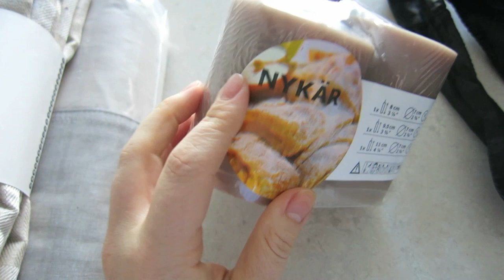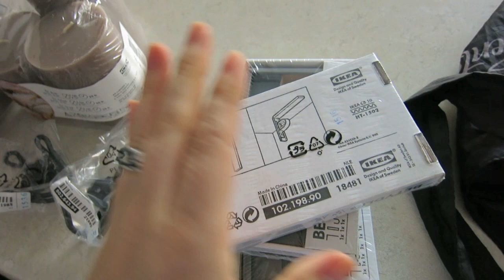Утро в IKEA /что думаю о ГВ / почему я худею